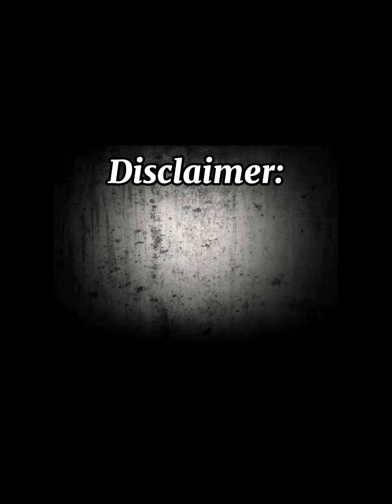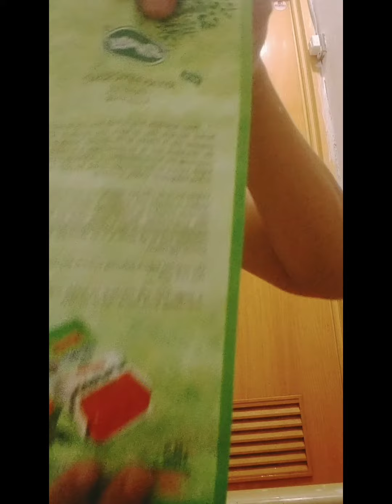My Night Routine Soap(u should try) 🧼-heartMari